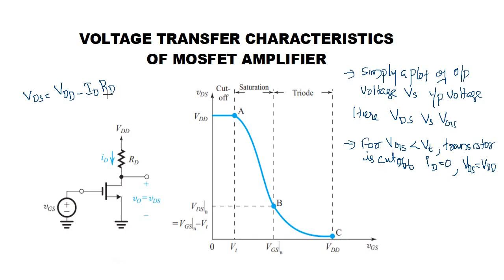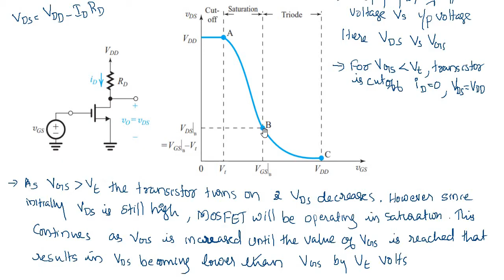VOLTAGE TRANSFER CHARACTERISTICS OF MOSFET AMPLIFIER || KTU || ECT 202 ANALOG CIRCUITS || Module 3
1. The transfer characteristics of MOS amplifier
2. Explains the switching of MOSFETs in different regions of operation.
3. Why we choose the saturation region for an amplifier?